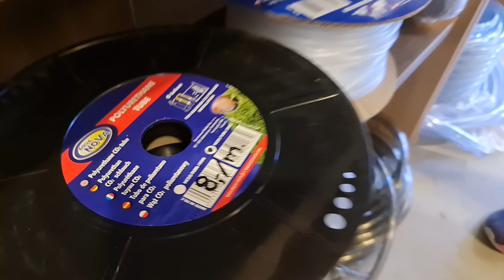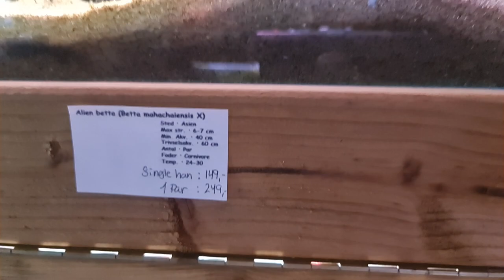Fredagsfilm - Planter, Interzoo, underbemanding og en masse andet!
Vi kommer meget vidt omkring i dag, så I får det lige i punktform :D

- Update på Jeanettes scape.
- Jeanette er alene i butikken i morgen indtil ca. kl. 13, så kom gerne med tålmodighed. :)
- Ole (og Camilla) tager til Interzoo-messen i næste uge, så Dan & Jeanette klarer biksen alene.
- Butikken holder lukket Kr. Himmelfartsdag torsdag den 26. maj.
- Det bugner med planter, og så ser vi på de nye Alien bettaer, vi har fået ind.
- Lageret er igen åben for at kigge på rødder, så benyt chancen, hvis du leder efter den perfekte rod til akvariet/terrariet.
- Vi har "en kort 720´er" (160x75x60 cm) Akvastabil Fusion akvarie stående (uden bord). Er du interesseret i et tilbud på det med monteret RockZolid baggrund, baggrundsfilter og pumper, så send en besked. Meget gerne med navnet på den ønskede baggrund :)

Rigtig god weekend derude, og vi håber, at I vil komme forbi i ugens løb. Der er rigtig meget at kigge på :)